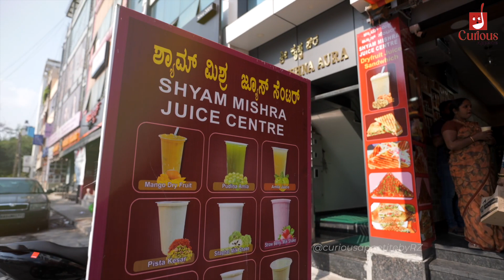Shakes That Shakes You Up | Shyam Mishra Juice Center | Curious Appetite | Reshma Zia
Description- An amazing place where me and Raghu fuel up ourselves with goodness of health and freshness. What amazing drinks they were and would want to go back to try many more options Shyam Mishra have with them to offer.
Timings - 11am-11pm
Address - 41,(Old No, 142, 6th C Main Road, near Ashok vattika, 4th Block, Jayanagar, Bengaluru, Karnataka 560041

⭐️Lychee milkshake - 10/10
⭐️Mango dry-fruit shake - 10/10
⭐️Dry-fruit shake - 9/10
⭐️ Anaar and amla - 9/10

Curious Appetite says - Do not miss their dry fruits shake and lychee milkshake.

SHOWER SOME LOVE, AM ON